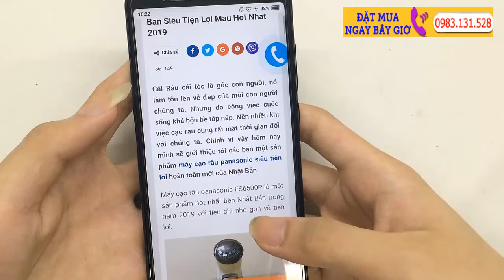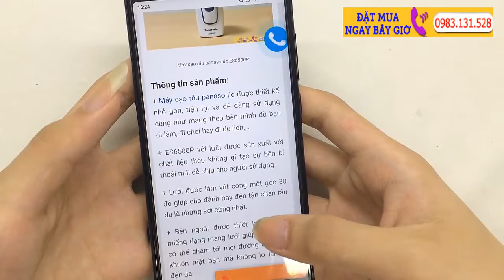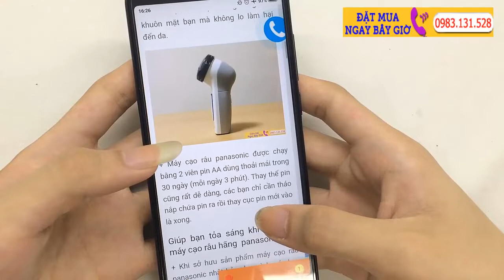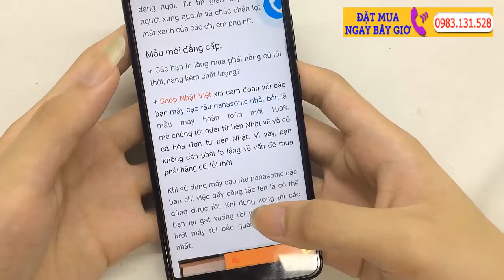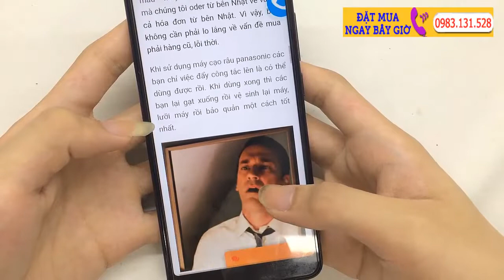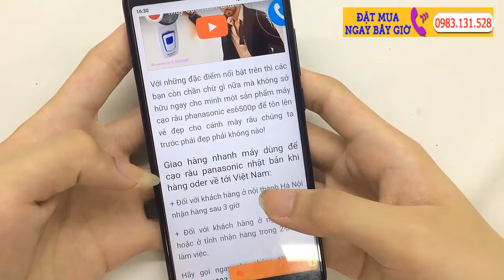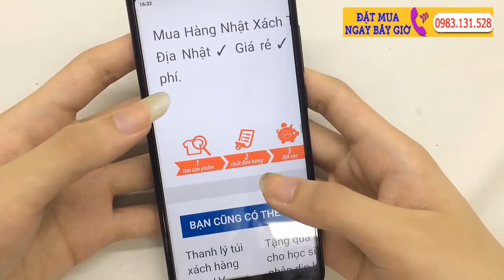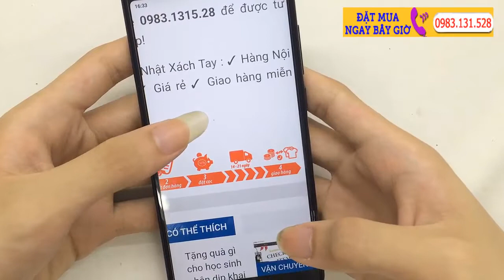Máy Cạo Râu Panasonic Nội Địa Nhật Bản Nhỏ Gọn Bền Bỉ Chắc Chắn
Cái Râu cái tóc là góc con người, nó làm tôn lên vẻ đẹp của mỗi con người chúng ta. Nhưng do công việc cuộc sống khá bộn bề tấp nập. Nên nhiều khi việc cạo râu cũng rất mất thời gian đối với chúng ta. Chính vì vậy hôm nay mình sẽ giới thiệu tới các bạn một sản phẩm máy cạo râu panasonic siêu tiện lợi hoàn toàn mới của Nhật Bản.

Máy cạo râu panasonic ES6500P là một sản phẩm hot nhất bên Nhật Bản trong năm 2019 với tiêu chí nhỏ gọn và tiện lợi.

Thông tin sản phẩm:
+ Máy cạo râu panasonic được thiết kế nhỏ gọn, tiện lợi và dễ dàng sử dụng cũng như mang theo bên mình dù bạn đi làm, đi chơi hay đi du lịch,…

+ ES6500P với lưỡi được sản xuất với chất liệu thép không gỉ tạo sự bền bỉ thoải mái dễ chịu cho người sử dụng.

+ Lưỡi được làm vát cong một góc 30 độ giúp cho đánh bay đến tận chân râu dù là những sợi cứng nhất.

+ Bên ngoài được thiết kế bởi một miếng dạng màng lưới giúp cho chúng có thể chạm tới mọi đường cong trên khuôn mặt bạn mà không lo làm hại đến da.

+ Máy cạo râu panasonic được chạy bằng 2 viên pin AA dùng thoải mái trong 30 ngày (mỗi ngày 3 phút). Thay thế pin cũng rất dễ dàng, các bạn chỉ cần tháo nắp chứa pin ra rồi thay cục pin mới vào là xong.

Giúp bạn tỏa sáng khi sử dụng máy cạo râu hãng  panasonic :
+ Khi sở hưu sản phẩm máy cạo râu panasonic nhật bản cho mình, các bạn sẽ có một khuôn mặt sáng bóng và dạng ngời. Tự tin giao tiếp với mọi người xung quanh và chắc chắn lọt vào mắt xanh của các chị em phụ nữ.

Mẫu mới đẳng cấp:
+ Các bạn lo lắng mua phải hàng cũ lỗi thời, hàng kém chất lượng?

+ Shop Nhật Việt xin cam đoan với các bạn máy cạo râu panasonic nhật bản là mẫu máy hoàn toàn mới 100% mà chúng tôi oder từ bên Nhật về và có cả hóa đơn từ bên Nhật. Vì vậy, bạn không cần phải lo lắng về vấn đề mua phải hàng cũ, lỗi thời.

Khi sử dụng máy cạo râu panasonic các bạn chỉ việc đẩy công tắc lên là có thể dùng được rồi. Khi dùng xong thì các bạn lại gạt xuống rồi vệ sinh lại máy, lưỡi máy rồi bảo quản một cách tốt nhất.

Vì sao nên chọn máy cạo râu panasonic Nhật có dây sạc?
+Vì sự nhỏ gọn và tiện lợi của nó nên dù bạn đi bất cứ nơi đâu cũng có thể mang nó đi theo mà không lo về vấn đề râu mọc làm mất vẻ đẹp trai của mình.

+ Hàng tốt thì đi kèm với chúng không thể nào mà giá lại rẻ như ngoài chợ được.

+ Nhưng cũng không thể vì thế mà chúng tôi bán giá đắt cho bạn để thu lợi nhuận cao. Điều đó sẽ làm ảnh hưởng đến các bạn rất nhiều.

+ Điều tốt nhất là chất lượng sản phẩm phải luôn đúng với số tiền mà các bạn bỏ ra. Chúng tôi xin cam đoan về điều đó.

Với những đặc điểm nổi bật trên thì các bạn còn chần chừ gì nữa mà không sở hữu ngay cho mình một sản phẩm máy cạo râu phanasonic es6500p để tôn lên vẻ đẹp cho cánh mày râu chúng ta trước phái đẹp phải không nào!

Giao hàng nhanh máy dùng để cạo râu panasonic nhật bản khi hàng oder về tới Việt Nam:
+ Đối với khách hàng ở nội thành Hà Nội nhận hàng sau 3 giờ

+ Đối với khách hàng ở ngoại thành hoặc ở tỉnh nhận hàng trong 2-3 ngày làm việc.